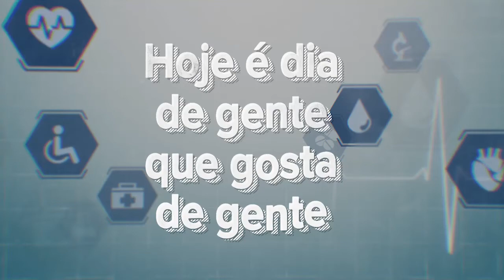Dia Mundial do Enfermeiro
Assista aqui minha homenagem às enfermeiras e enfermeiros da nossa Bahia e do Brasil. Afinal de contas hoje é dia do enfermeiro, dia de gente que gosta de gente!